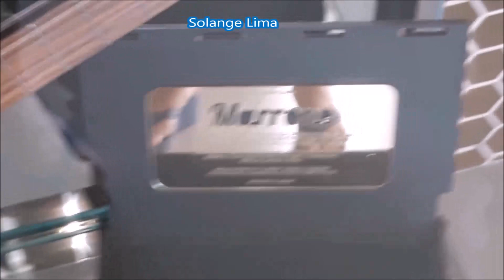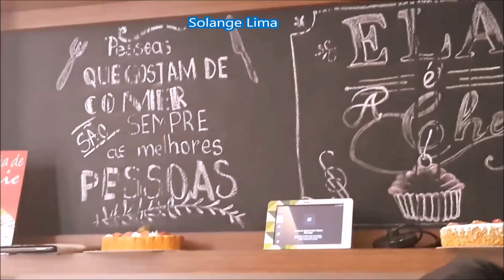Comemorando meu aniversário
Boa noitee...
Estou comemorando meu aniversário por todo o final de semana rsrs.
Visitas vieram de outras cidades, então comemos muito bolo e doces por esses dias rsrs.
Esse vídeo, foi no dia de hoje, encerrando as comemorações do meu aniversário.